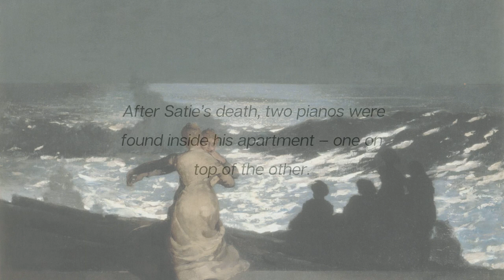Erik Satie - Nocturnes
There are no humoristic or absurdist remarks – as would be usual for Satie – in the scores of the Cinq Nocturnes. On the contrary, they have an unusual serious tone, if compared to his previous works. But even if you, like me, are a fan of Satie’s humor, you may come to think, as I do, that this set of nocturnes is Satie’s greatest musical achievement.

Satie's opinion on the set appears to be ambivalent. About the first three nocturnes, in a letter to Valentine Hugo, he said: “The three together form a whole which I am very pleased with." But about the others, in another letter from the same week, he wrote: “This is another expression of me. What is it? I am at a turning point for my state of mind, and not enjoying myself.”

The set was originally planned to be seven pieces long, but the seventh was never composed and the sixth was only published in 1994, after Robert Orledge completed the two missing bars on the left hand, rendering it performable. This sixth and posthumous nocturne sounds deconstructed, or maybe even unfinished (as it was), but it is still worth listening, as it reveals the crude sharpness in the core of Satie’s music.

PS: Before Satie opted for the seriousness of the final set, the first nocturne was actually called Faux Nocturne (Fake Nocturne), as a continuation of his work on musical irony. He then wrote, along the score, the following verse-like indications:

The night is silent.
The melancholy is huge.
A will-o'-the-wisp troubles the tranquil landscape.
What a bore! It is an old will-o'-the-wisp.
Did it really have to come?
Let's go back to our dreaming, please.

This text, however, never made to the published edition.

Let me know your thoughts on Satie and his nocturnes in the comments.

00:00 - Nocturne I (Faux Nocturne) (1919)
03:38 - Nocturne II (1919)
05:48 - Nocturne III (1919)
09:13 - Nocturne IV (1919)
12:12 - Nocturne V (1919)
14:19 - Nocturne VI (1925 [1994])

Performance:
L. Sierakowski

Visual content:
Summer Night (1890) by Winslow Homer

Translation on the text (from the Faux Nocturne) to English:
Antony Melville